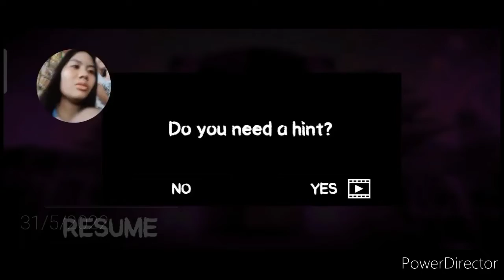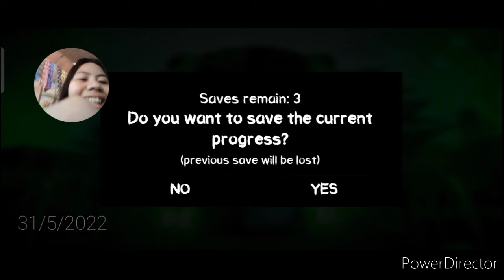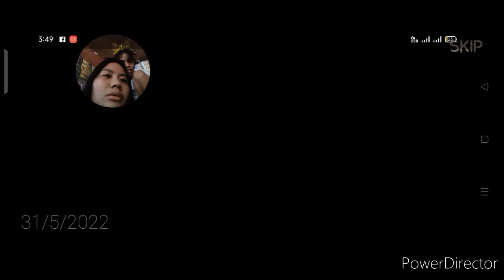Puro talo naman ako d2 😂😂